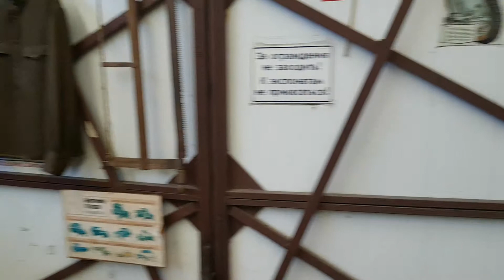Музей ретро техники Ломакова в Люблино, Москва.